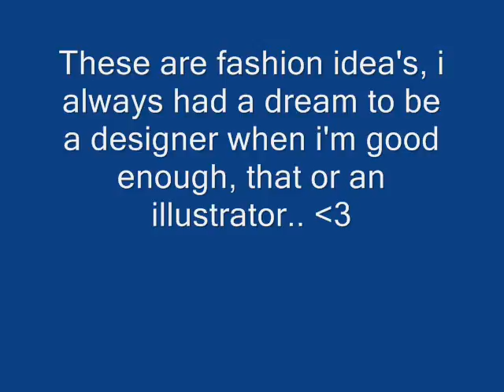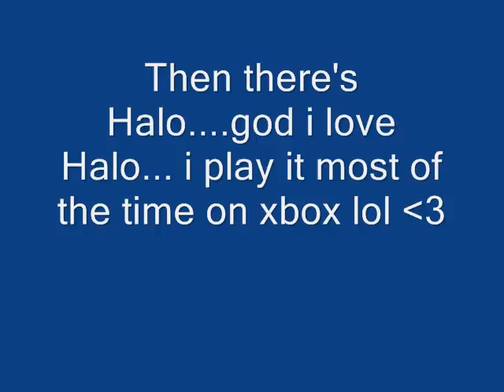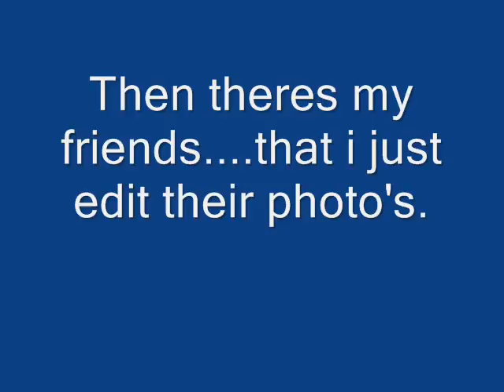TWFAF - Charlotte's Artwork.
some of Char's Artwork.